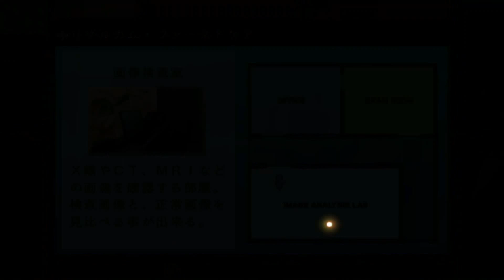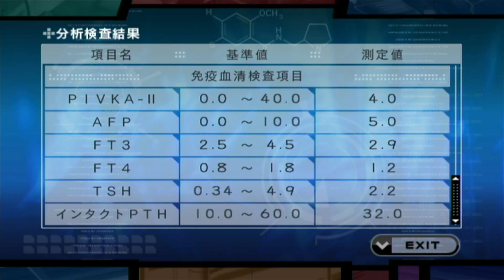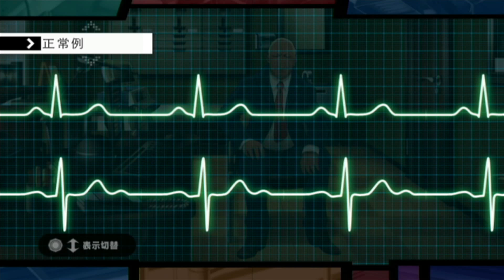Hospital～6人の医師～＋マコトその23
今回は二人目の診断の2回目です。
診断が進むにつれて、さらに新たなる症状が発覚していきます、それはいったい。。。